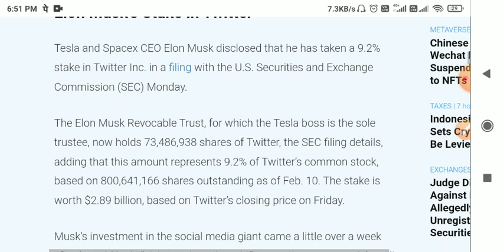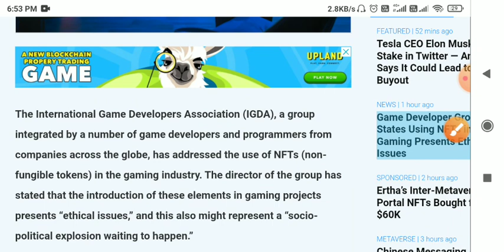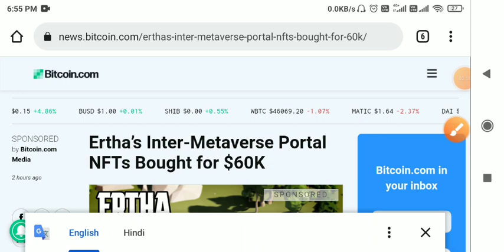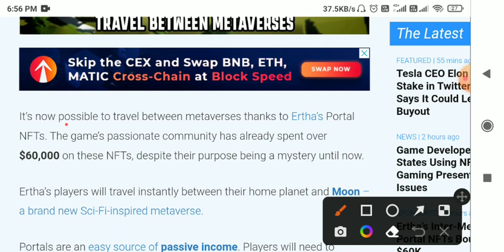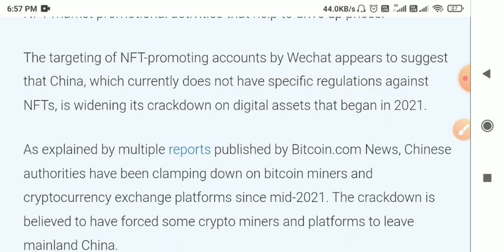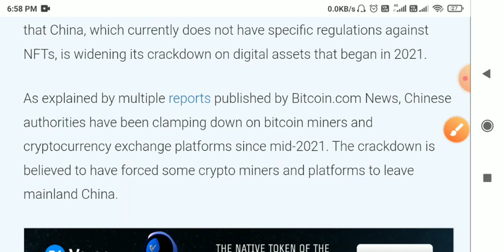😱चीन क्रिप्टो एकाउंट बैन कर रहा है😱 Crypto news today hindi🚨Crypto market news today